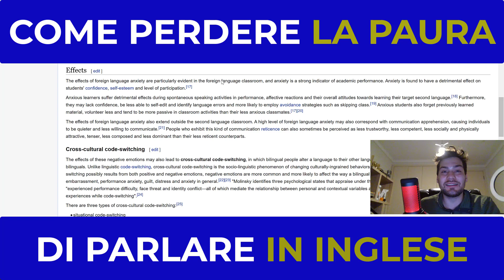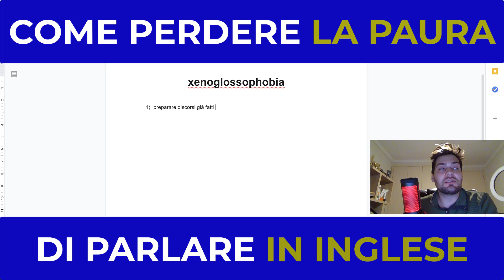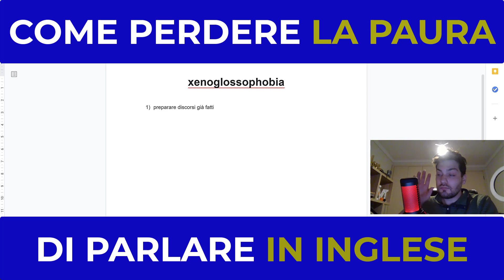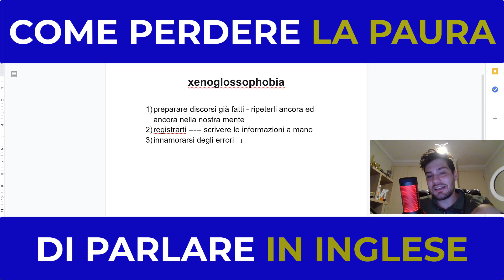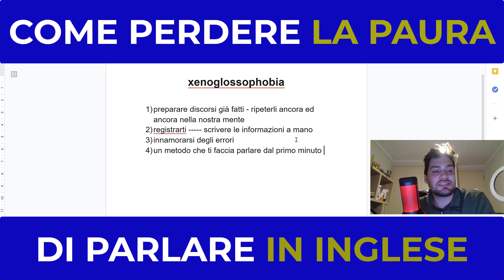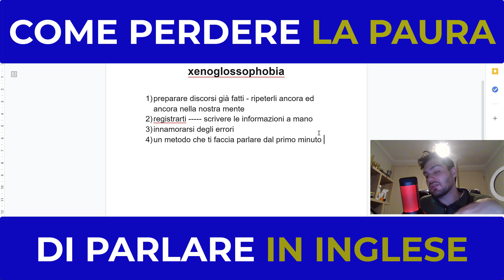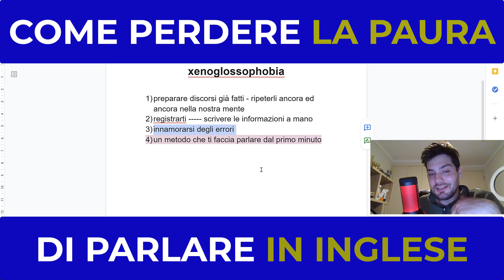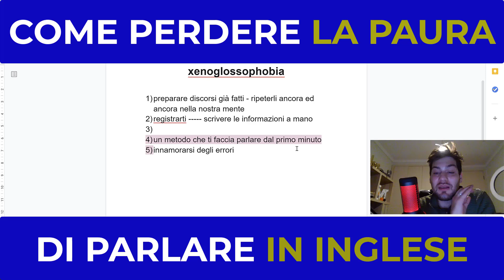5 Consigli Pratici per Superare la Paura di Parlare Inglese